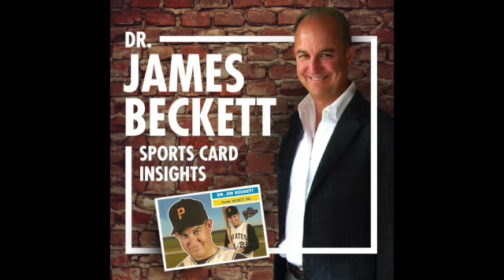435 - Vintage Convo: Collecting Vintage Past, Present, and Future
Brian Flinn, Frank Guastella, Eddie Healy, Kevin O'Keefe, and Jim Telford joined in for a robust discussion of how vintage sports card collecting has evolved and will evolve.